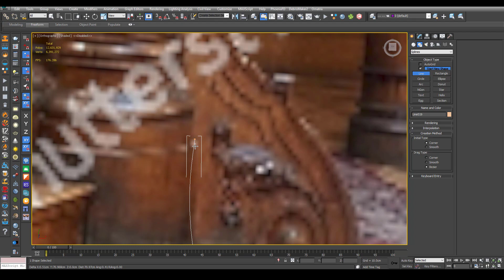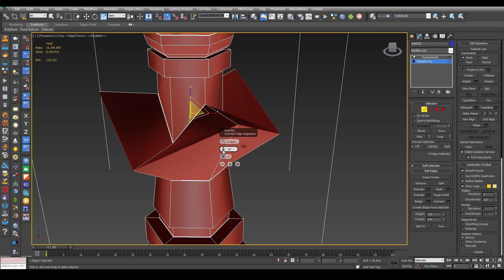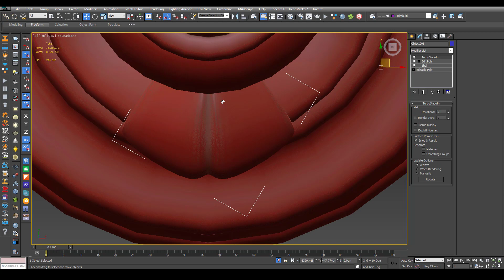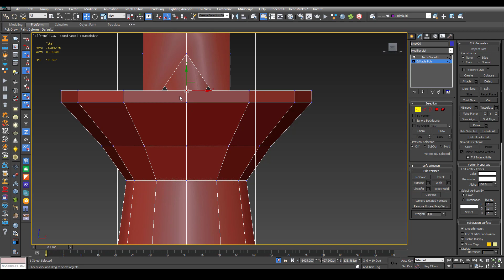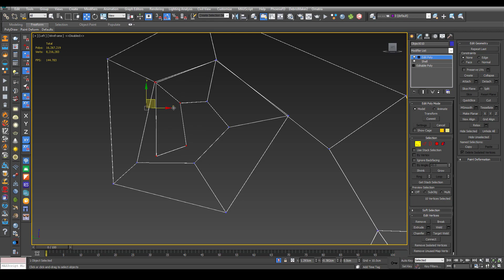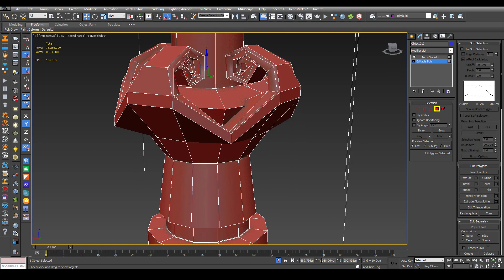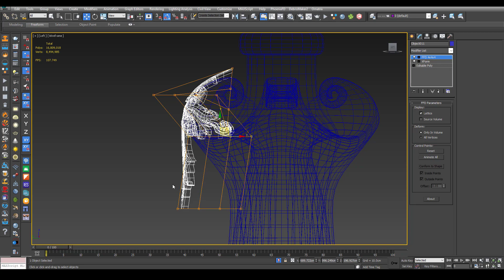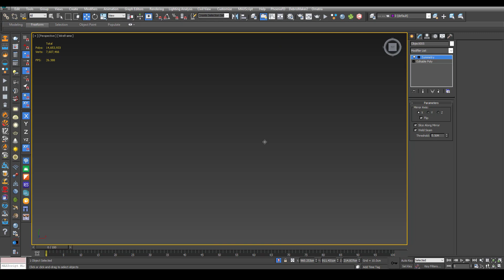Modeling Project Calm Part 03